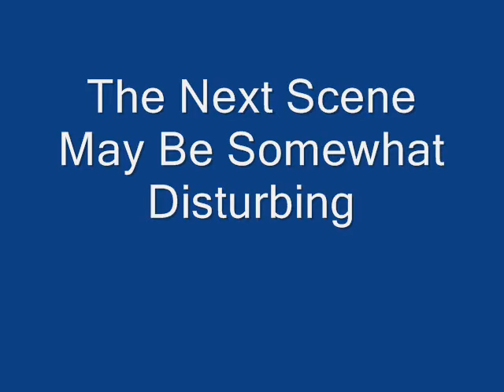Panama 7 of 16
The seventh of 8 videos documenting my travels in Panama